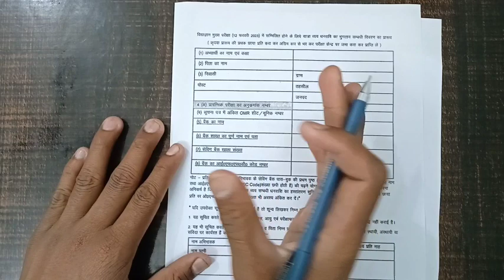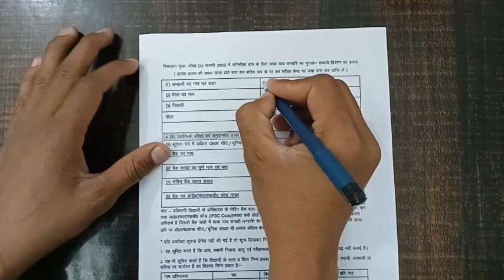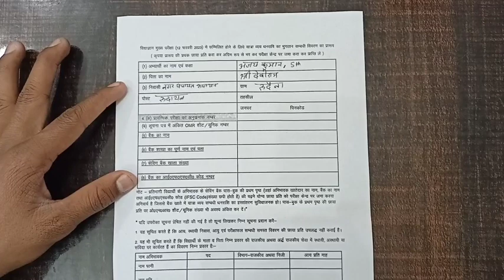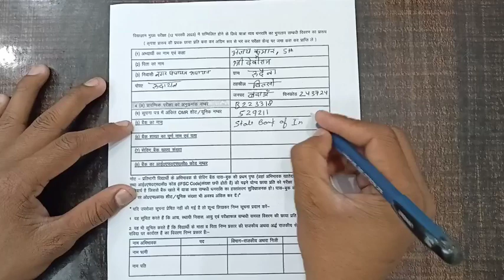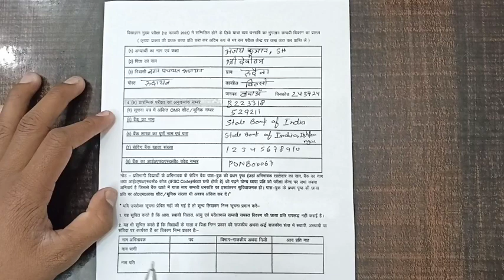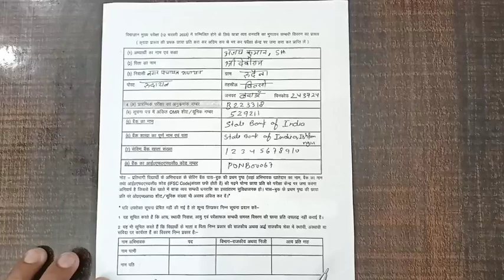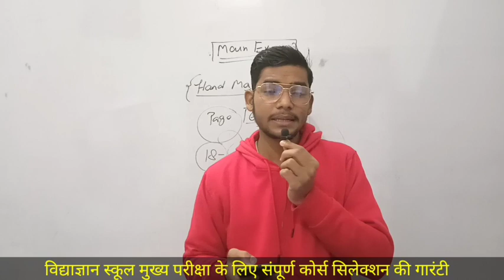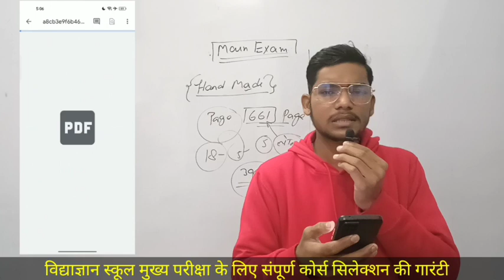VidyaGyan School Main Exam 2023 Class 6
Ajay Vidyagyan,
VidyaGyan
VidyaGyan School,
Shiv Nadar Foundation,
VidyaGyan School,
Ajay Vidyagyan YouTube Team
VidyaGyan School,
Ajay Vidyagyan,
VidyaGyan School ki taiyari
Ajay Vidyagyan
VidyaGyan School
Ajay Vidyagyan
2023 VidyaGyan School,
Ajay Vidyagyan
VidyaGyan School
up VidyaGyan School
VidyaGyan School,

Vidyagyan school
Vidyagyan school

Ajay Vidyagyan
vidyagyan School model papers
vidyagyan School

 vidyagyan school mein admission Kaise len
 kab Hogi